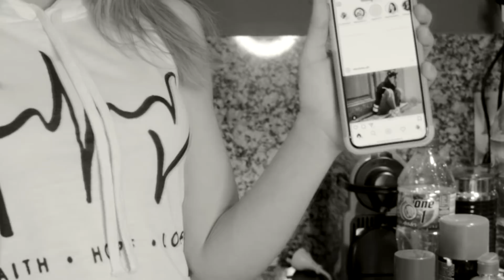LA CHICA MÁS FAMOSA DE TIK TOK CANDE COPELLO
BROMA PESADA A NUESTROS NOVIOS
( esperamos que no se enojen con este video ) 😱😱

¡Sígueme @lionelferro en Tik Tok y echa un vistazo a mis vídeos!

Sigan a cande y miren el video que subió a su canal conmigo ! 😄